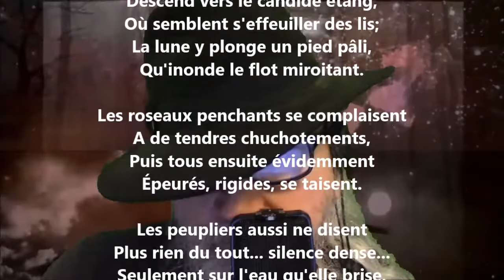La lune au langoureux visage - Marie Dauguet lu par Yvon Jean